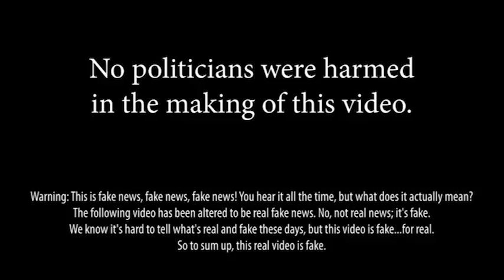BNF Fixed It: Marsha Blackburn • BRAVE NEW FILMS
Marsha Blackburn is running for Senate in Tennessee, but we don’t think she’ll get too far with her white nationalist, homophobic views. Luckily for her, we’ve turned her into the perfect candidate with just a few tweaks to her ad!